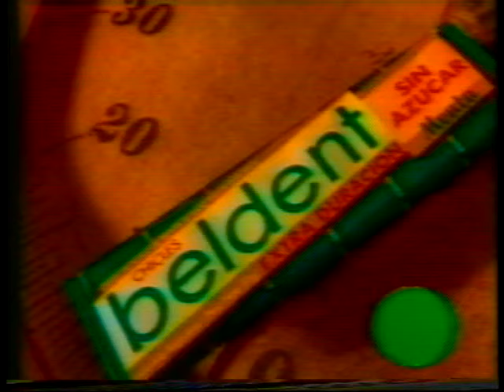AMERICAN INTERNATIONAL MODELS SCHOOL - A LA HORA DEL TE - INTRO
® Noemi Gomez. Top Models: Ayesa Frutos - Gloria Espinola - Ingrid Poka - Alexis Cespedes - Carolina Ramirez - Lorena Arias - Veronica Chavez - Patricia Hnatek - Larissa Urquhart - Natalia Gamarra - Marta Lovera - Ana Victoria Schaerer - Rafael Hermann - Carolina Baeza - Laura Martino - Rocio Martinez  Cano - Alejandra Prayones